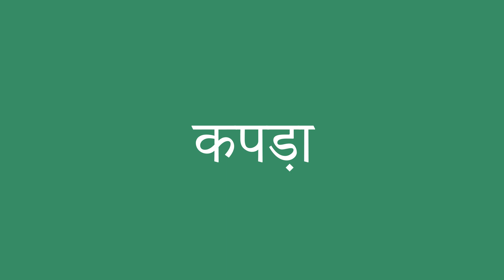कपड़ा इंग्लिश में क्या है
कपड़ा को अंग्रेजी में सही तरह से कैसे बोलें। ध्यान से सुनो।
कपड़ा का हिंदी से अंग्रेजी में सही अनुवाद क्या है?आप अमेरिकी व्यक्ति की यरह बोलिए।